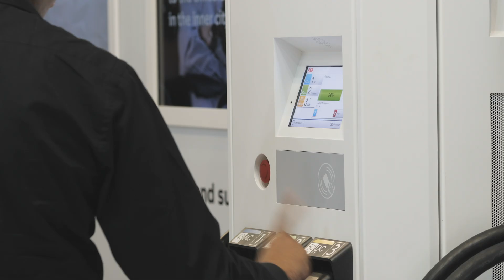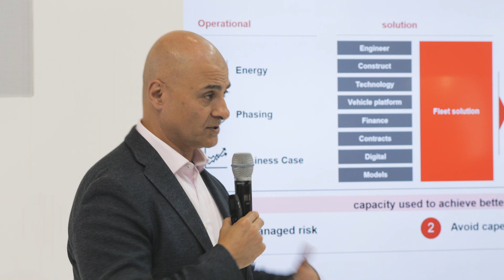ABB Robotics at the IoT Solutions World Congress in Barcelona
Learn how ABB Ability™ creates customer value by connecting robots, digital twins, and predictive maintenance.